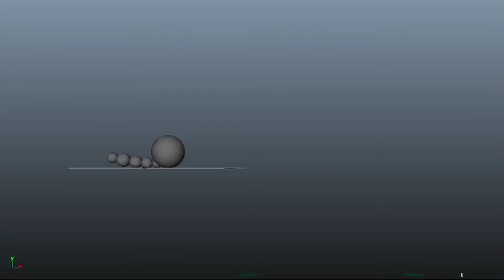bounce tailed Converted